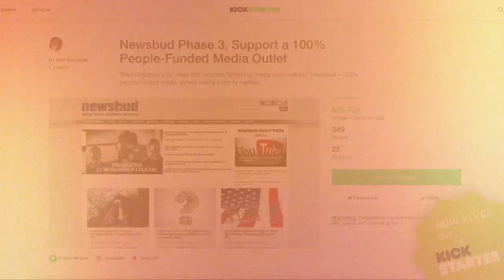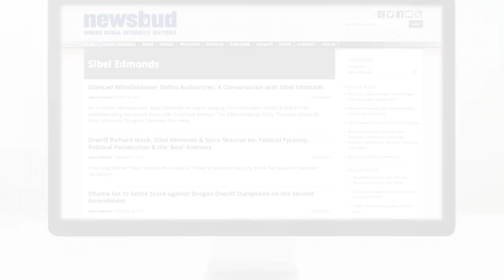Brzezinski’s Worst-Case Scenario: Russia-China Alliance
In the thirty-third of the Russian Newspapers Monitor, Professor Filip Kovacevic discusses the articles from four Russian newspapers: Izvestia, Nezavisimaya Gazeta, Gudok and Komsomolskaya Pravda. He discusses the recent political developments in Ukraine, the short and long-term implications of the Putin-Xi meeting in Beijing at the margins of the ‘One Belt, One Road’ summit, the Russian response to the WannaCry cyberattack, and the covert activities of the Russian special forces in Syria.

This is a preview of a Newsbud Community Member Exclusive